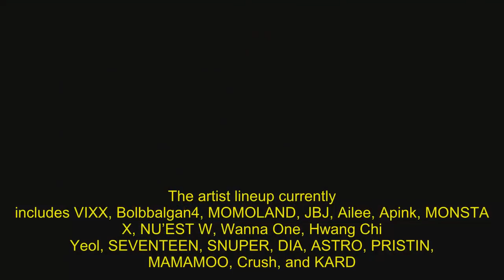Suzy And Sung Hoon Confirmed To Attend 2017 Asia Artist Awards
More attendees have been announced for the 2017 Asia Artist Awards!On October 25, it was confirmed that Suzy and Sung Hoon will be present at the ceremony.